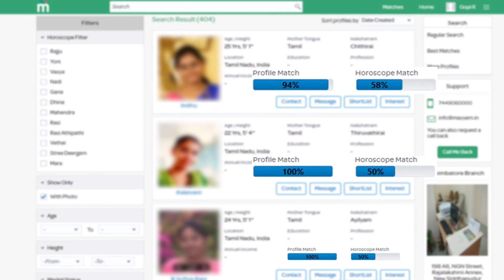பட்ஜெட் கூட்டத்தில் அதிமுகவினரால் கடுப்பான அப்பாவு | Admk walkout TN budget 2021 | PTR palanivel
🔴 Live | தமிழ்நாடு பட்ஜெட்  2021-22  நிதிநிலை அறிக்கை |  | TN BUDGET 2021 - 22 - Tamil News Live

tamil Nadu Vigilance Department Raids Ex-AIADMK Minister SP Velumani's Residence | Breaking News

Ex-AIADMK Minister SP Velumani's Residence Raided By Anti-Corruption Department | India Today

52 இடங்களில் லஞ்ச ஒழிப்புத்துறையினர் அதிரடி சோதனை! | SP Velumani | ADMK | IT Raid